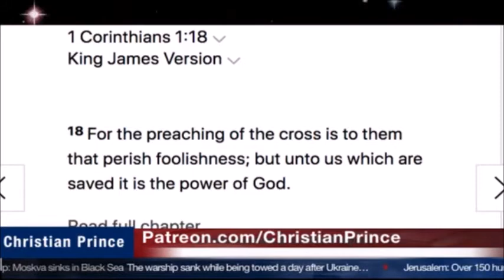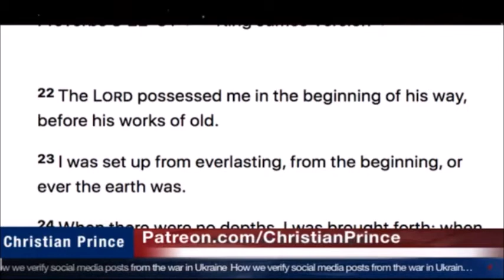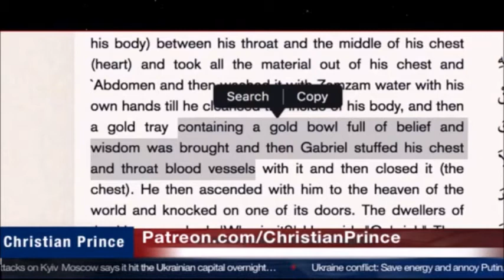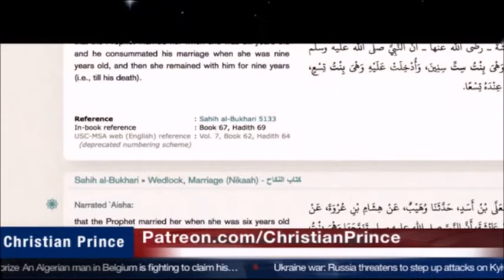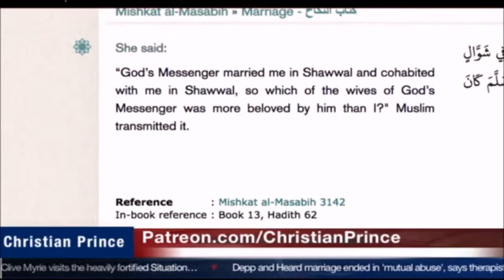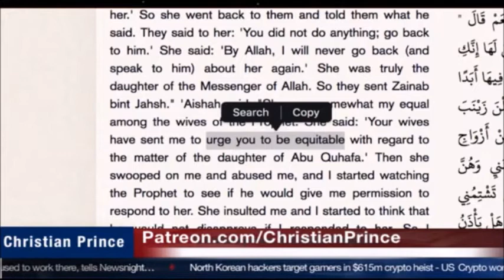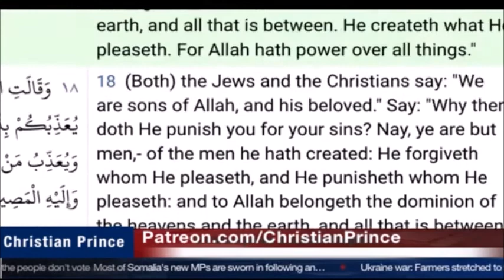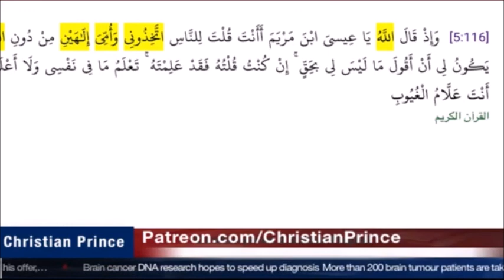Christian Prince Re-Runs: Live Debate, Why Muhammad Fears the Cross of Christ, Part Two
Part two of a seven hour video.  Here CP talks with Muslims about the nature of God, the Wisdom of God, and looks at Mary and Aisha.